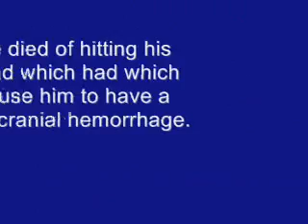Gary Coleman Memorial (1968-2010)